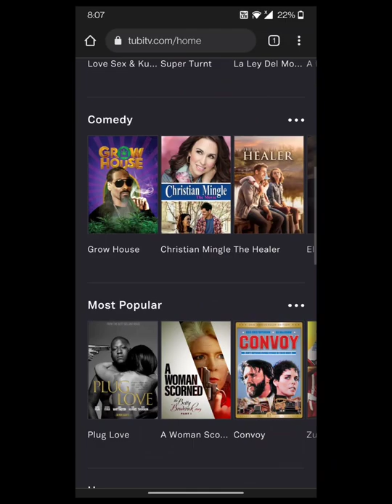Free Movies & TV Fewer Ads than Cable No Subscription Required